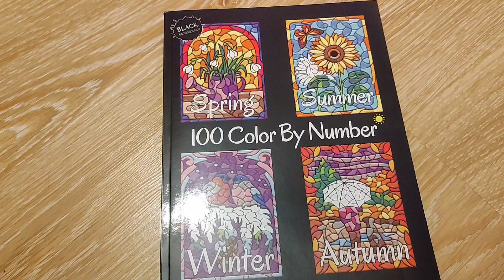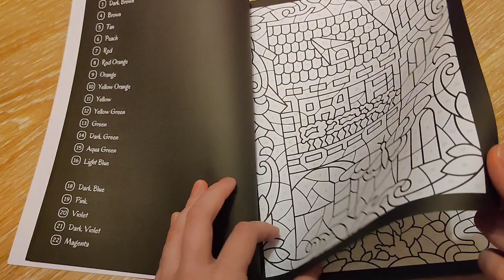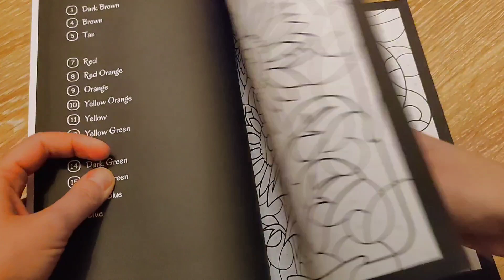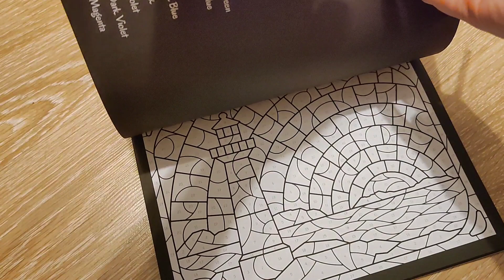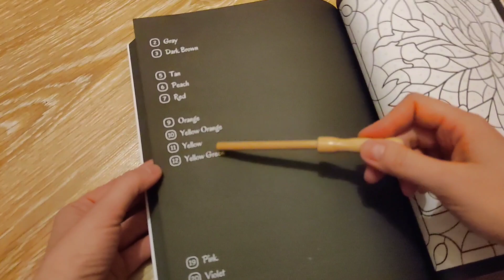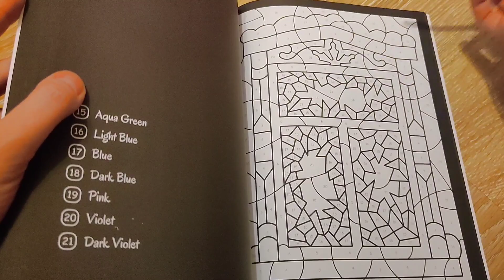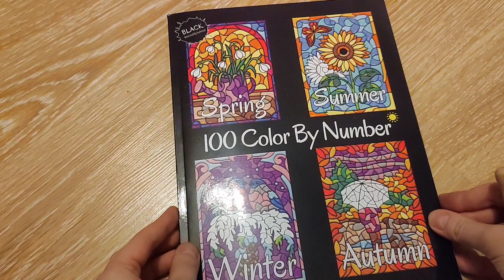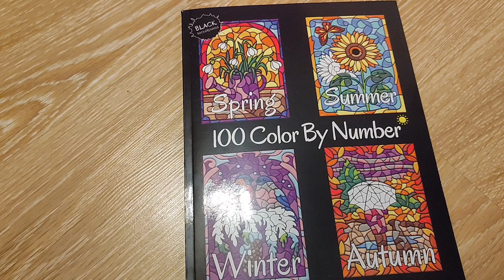Обзор на раскраску " 100 color by number spring summer autumn winter"